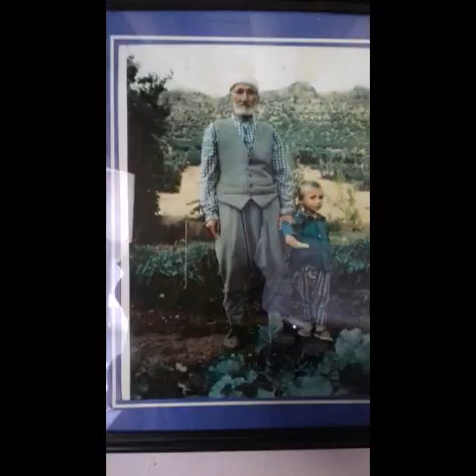Mehmet moray zazaca hey Bırao